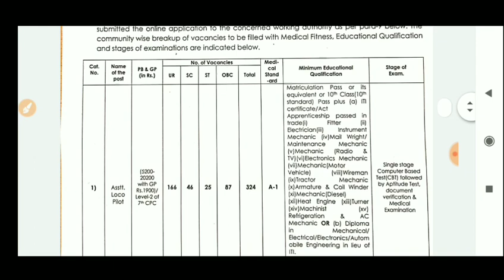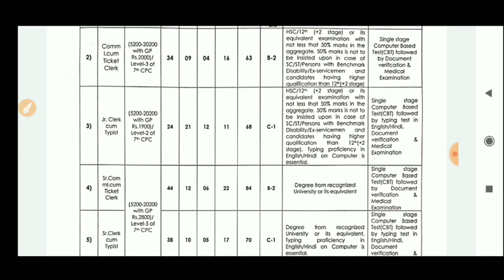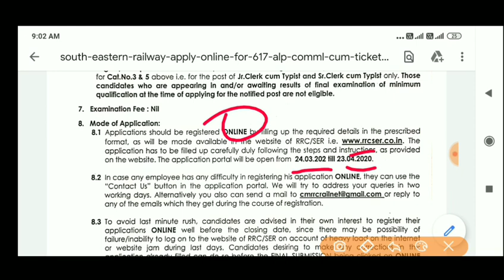रेलवे में बड़ी भर्ती 2020 | Railway Requirements 2020 | Railway job | Railway bharti 2020 | rrb job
govt jobs
10 pass govt job 2020
10th pass govt job 2020
online naukari
driver ki naukari
driver job
driver ki naukari chahie
online naukri
sarkari naukri 2020
sarkari naukari
driver naukri
sarkari naukri
sarkari naukri job
driver chahiye
driver
driver jobs
naukari chahie
mujhe naukari chahie
naukri
driver bharti
naukar driver assistant helper gaurd chahiye
online naukri
private job
12th pass job
company jobs
zomato chatting job
12th pass chatting job